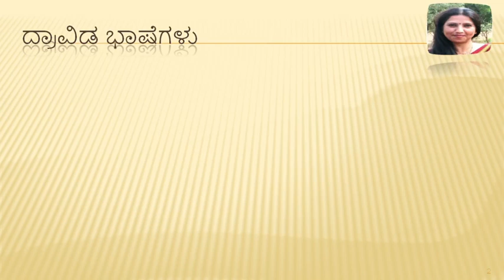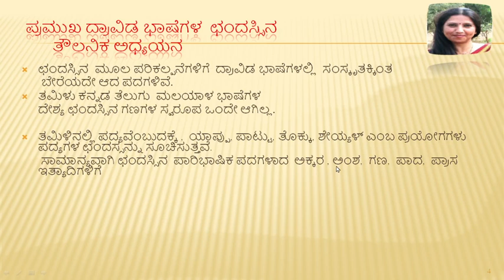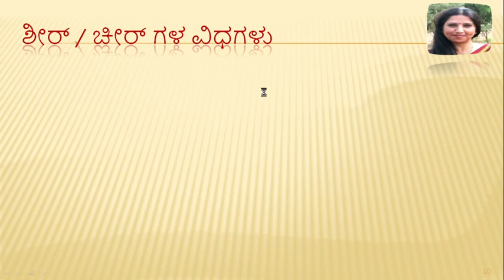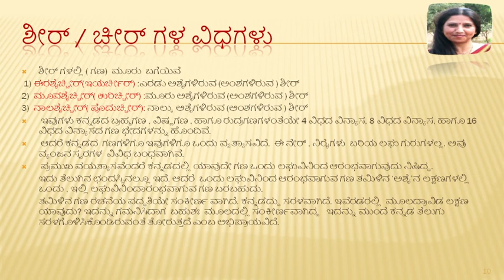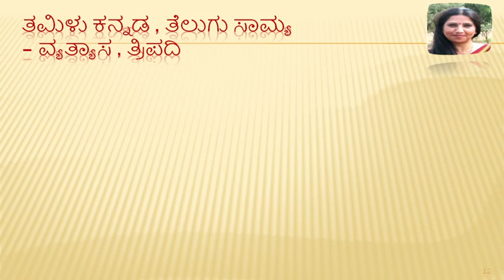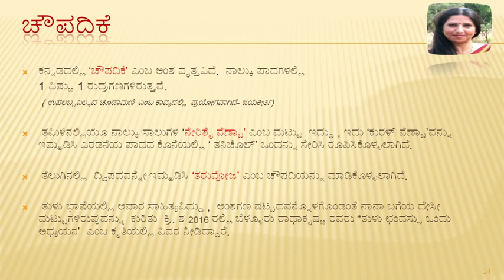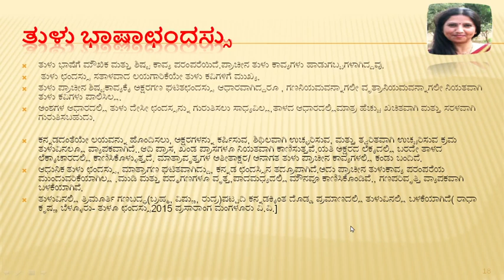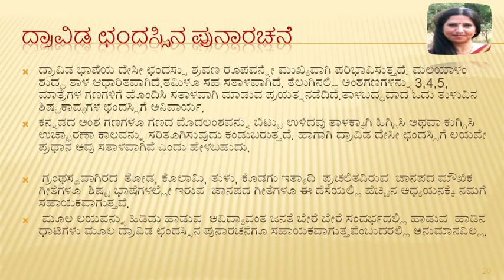Dravida chandassu 2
ದ್ರಾವಿಡ ಭಾಷೆಗಳಾದ ಕನ್ನಡ , ತಮಿಳು, ತೆಲುಗು , ಮಲಯಾಳ ಹಾಗೂ ತುಳು ಸಾಹಿತ್ಯದಲ್ಲಿ ಬಳಕೆಯಾಗಿರುವ ಛಂದಸ್ಸುಗಳ ತೌಲನಿಕ ಅಧ್ಯಯನ- ಪ್ರಸ್ತುತಿ ಡಾ. ಎನ್.‌ ಆರ್.‌ ಲಲಿತಾಂಬ